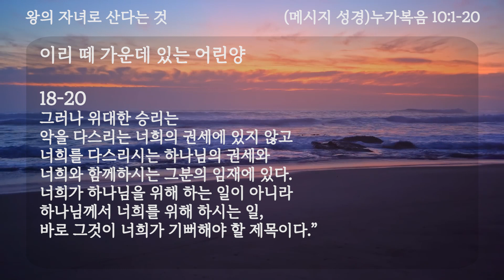2024 사순절 묵상 제 22일